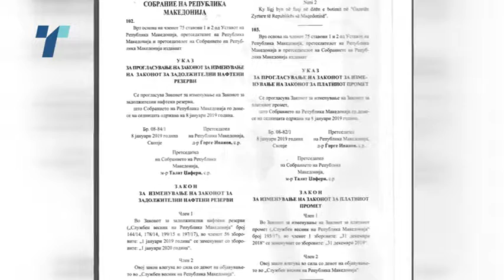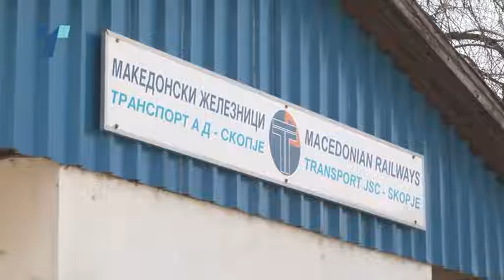Oдложувањето на надоместокот за резервите го покажува некоректниот однос, велат нафтените компании